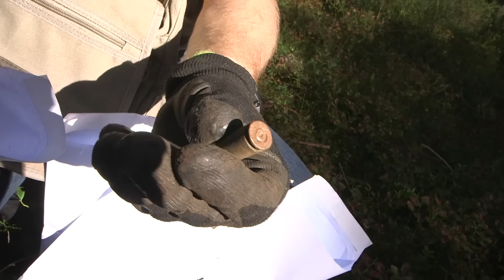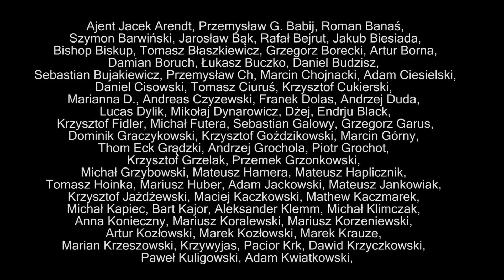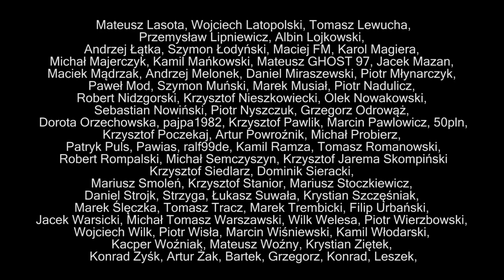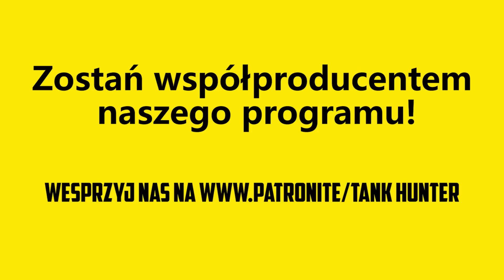TANK HUNTER #176 Kasa, panzerfausty, hełmy, bagnety! Hel obrodził!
Tylko w Militaria.pl!

💚Nowe odcinki w każdy czwartek o 20.00!
😍 Podobało Ci się? Włącz subskrypcję i powiadomienia, daj łapkę, zostaw komentarz!